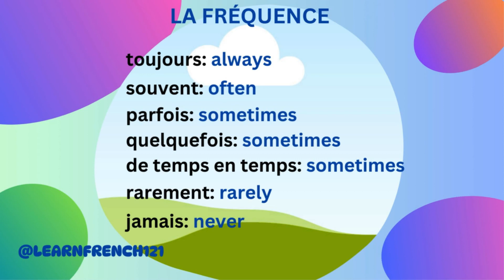Adverbs of frequency in French (la fréquence)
Salut, tout le monde ! Here is a list of frequency adverbs in French. Listen, repeat, and take notes. à bientôt !